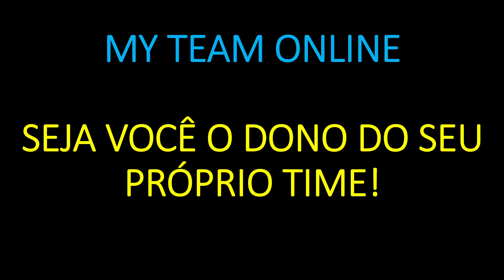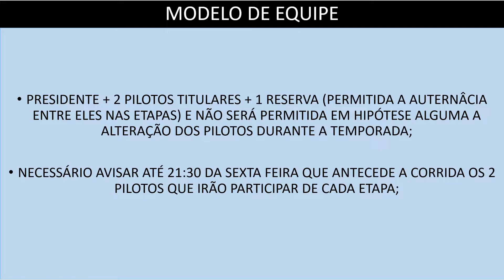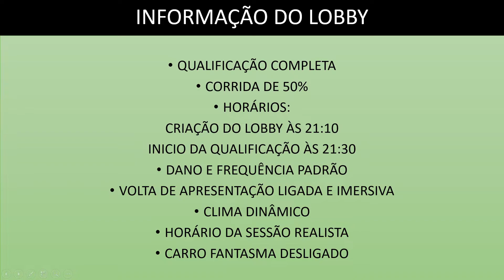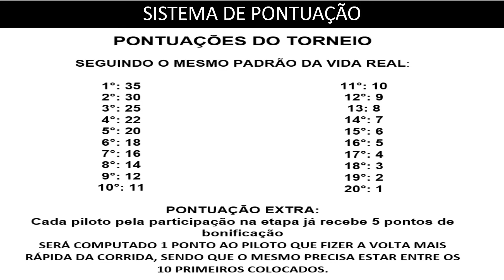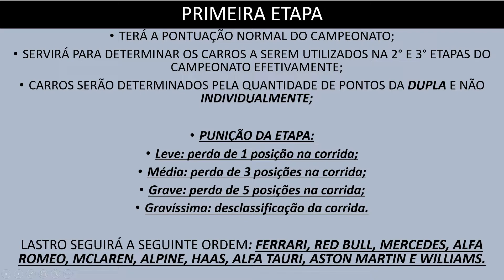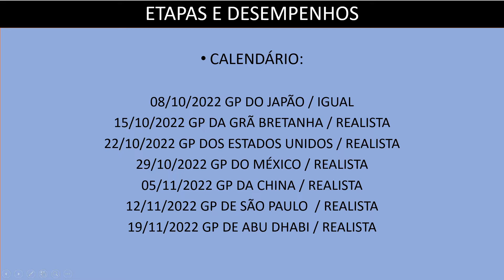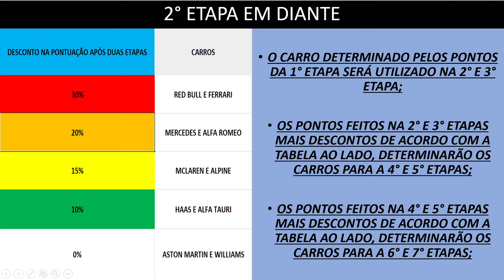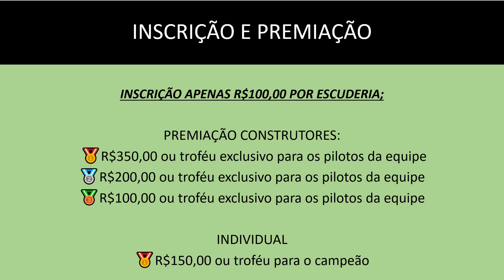NOVO MY TEAM | EXPLICAÇÃO COMPLETA DE COMO VAI FUNCIONAR ESSE CAMPEONATO UNICO! INSCRIÇÕES ABERTAS !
Vem correr com a gente esse campeonato mais do que exclusivo ! Você de qualquer equipes, liga, direção, será muito bem vindo !

Leonardo Gomes de Queiroz